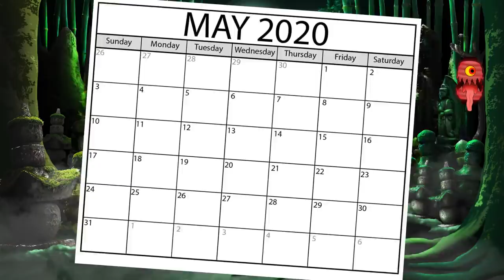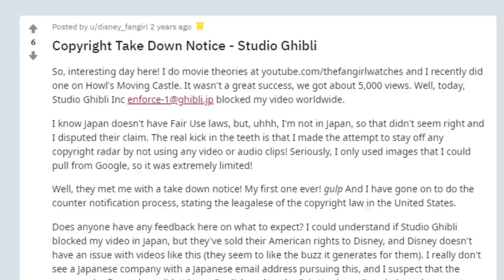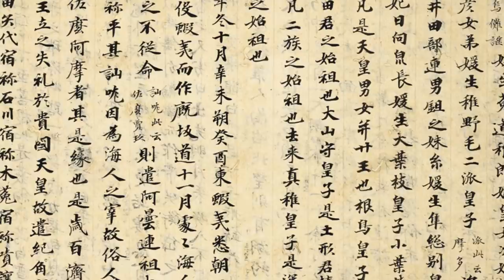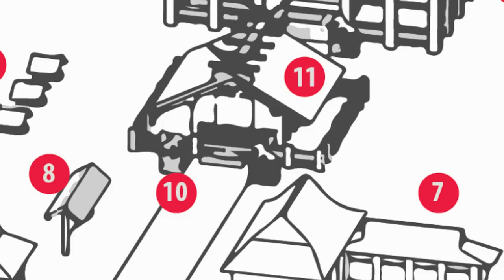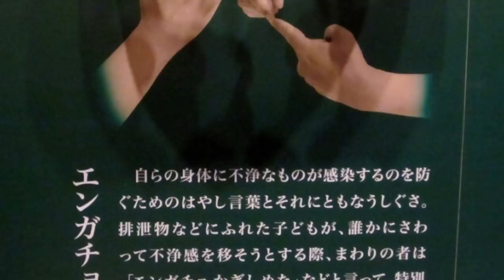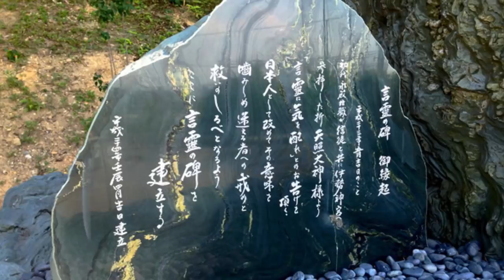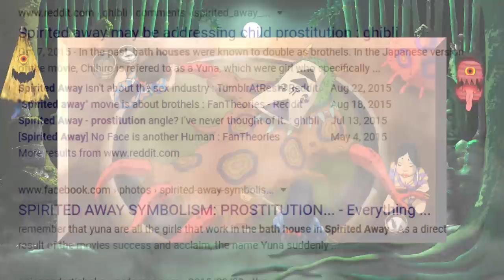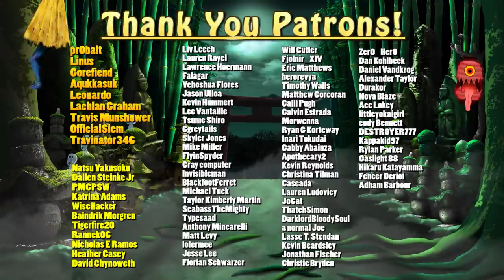Spirited Away, the Myths that Made the Movie - Gaijin Goombah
Spirited Away ranks up as not only my favorite Ghibli movie, but favorite movie of all time.  Not just because of its beauty and story, but because of the INSANE amounts of Japanese Shinto concepts that created the film.  So today, I’m going all out to pick out EVERY SINGLE cultural inspiration Spirited Away pulls from Japan’s extensive folklore!

Hang out on our Streams!